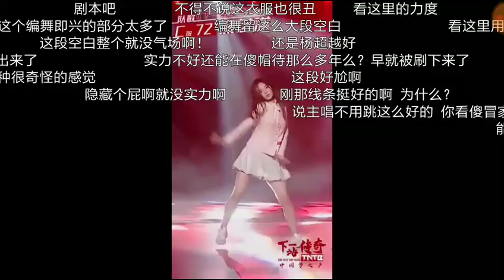[TNTB] Z.tao(黄子韬) signed a trainee - Xu Yiyang